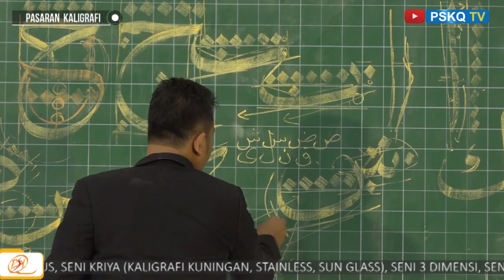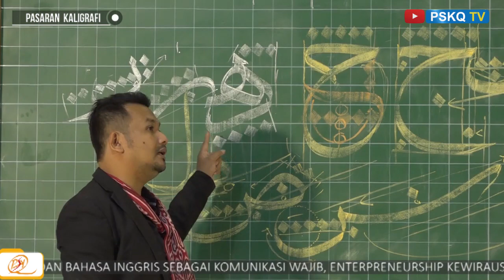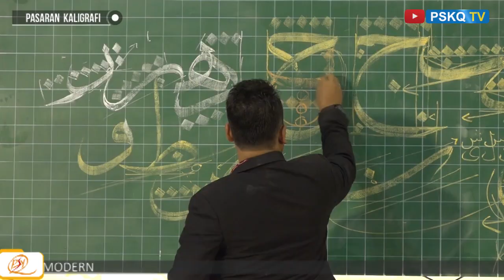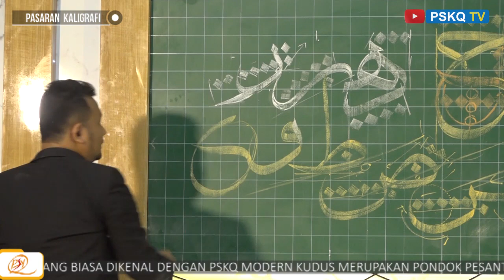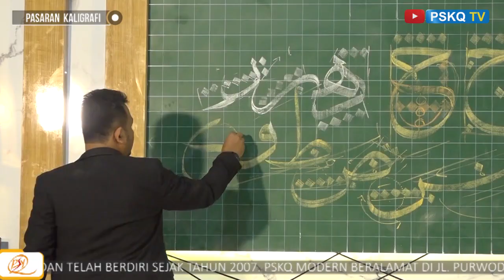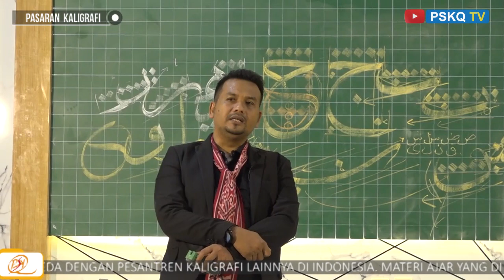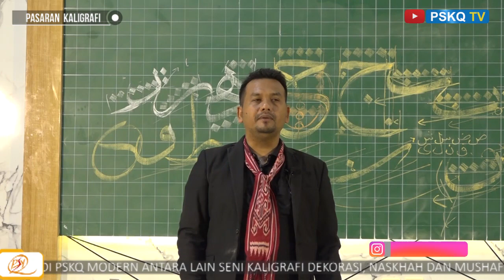TUTORIAL KALIGRAFI KHAT TSULUTS PART 7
"PESANTREN KALIGRAFI RAMADAN” PSKQ MODERN 2021 merupakan kegiatan belajar mengajar selama bulan ramadhan di PSKQ Modern dan telah dilaksanakan sejak tahun 2016.

Kegiatan tersebut diisi dengan berbagai macam kelas mulai dari kelas kaligrafi khat serta kaidahnya, kaligrafi entrepreuner meliputi kaligrafi sterofoam, kaligrafi GRC, kaligrafi kuningan, kaligrafi stainless, cabang-cabang lomba MTQ seperti naskah, tehzib dan ornamen, mushaf, kontemporer, Tips dan trick mengikuti lomba kaligrafi, ilmu arsitektur islami, public speaking, digital marketing, dan kajian kitab.

Pemateri terdiri dari Ustaz Muhammad Assiry (Pendiri PSKQ Modern), santri santriwati senior PSKQ, serta tamu undangan seniman dan pakar yang ahli dibidangnya.

Peserta pada tahun ini berjumlah 30an santri dan santriwati dari seluruh Indonesia.

Program ini bersifat gratis / tidak dipungut biaya. Santri hanya dikenakan iuran untuk makan, listrik dan air saja.

Kegiatan berlangsung tertib, lancar serta meriah.

Berbagai media cetak dan televisi Indonesia meliput kegiatan Pasaran PSKQ Modern seperti kompas tv, dll.